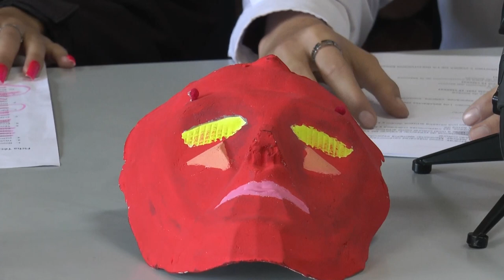Está habilitada la muestra "Nuestras Máscaras" organizada por alumnos de 4° año del Liceo 1.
La misma se desarrolla en Club Tacuarembó